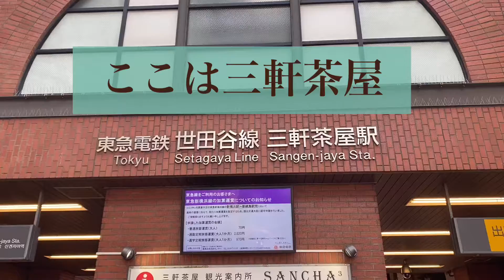三茶 動画&フォトコンテスト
三茶 動画&フォトコンテスト応募動画